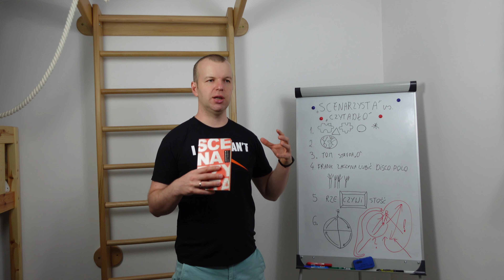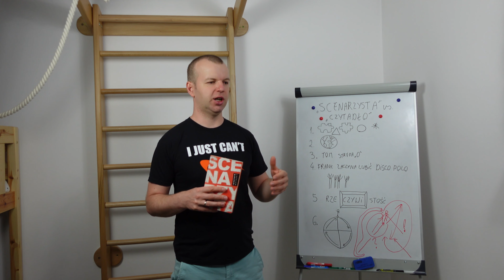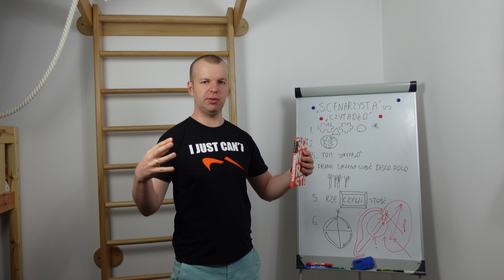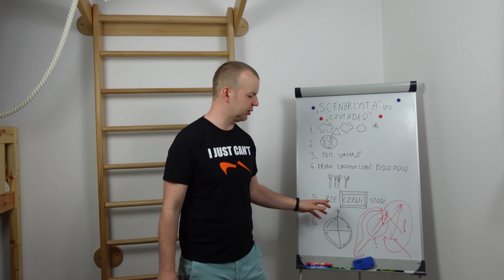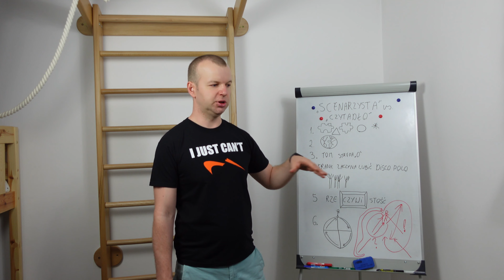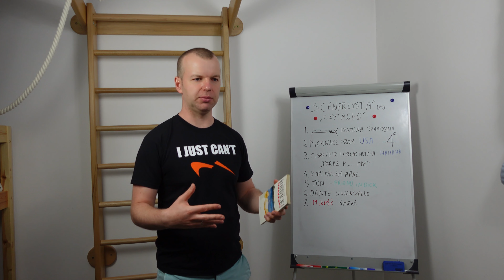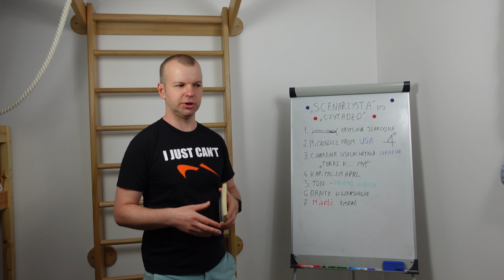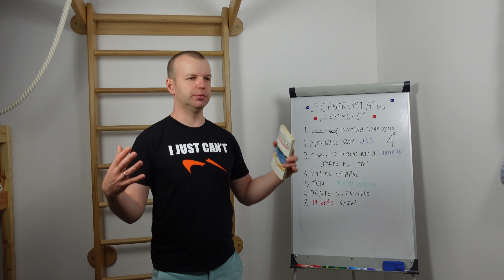Scenarzysta i Czytadło - omówienie porównawcze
Dzisiaj opowiadam o dwóch książkach, które z różnych perspektyw opowiadają o PRL i czasie transformacji. Z jednej strony w Scenarzyście dotykamy problemu nieprzekładalności rzeczywistości na język filmowy. Tytułowy bohater nie jest w stanie stworzyć przekonującej producentów opowieści i ponosi porażkę twórczą, ale z drugiej strony sam staje się innym człowiekiem, w toku opowieści Amerykanin staje się Polakiem, może trochę naiwnym idealistą i to stanowi przyczynę jego porażki.
W powieści Konwickiego poznajemy z kolei inną perspektywę, a właściwie dostajemy wiele perspektyw i sposobów opowiadania o Polsce, narrator bawi się formą, po czym znużony powraca do punktu wyjścia. Pragnę pokazać, że obie te opowieści w swoim rdzeniu starają się nam przekazać tę samą treść. Scenarzysta niczym Grand z Dżumy nie potrafi ruszyć ze swoją opowieścią, a narrator Czytadła rusza jednocześnie z pięcioma różnymi wersjami opowieści, po czym przekonuje się, że żadna z nich nie posunęła go bliżej w poznaniu otaczającej go rzeczywistości, że ponownie musi zaczynać od początku.
Mam nadzieję, że spodobał się Tobie ten nieco inny odcinek. Będę wdzięczny za wszelkie komentarze, uwagi  i sugestie.

pozdrawiam
Jacek Kafel